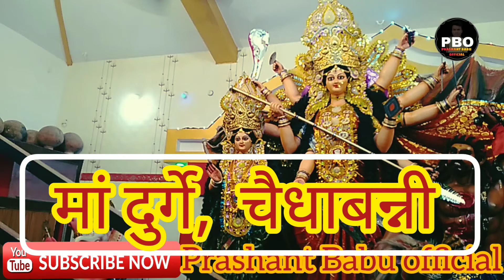maa durge chaidha banni 🙏🙏|| dasahra puja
jay maa durge

durga mandir

pritima review

best artist